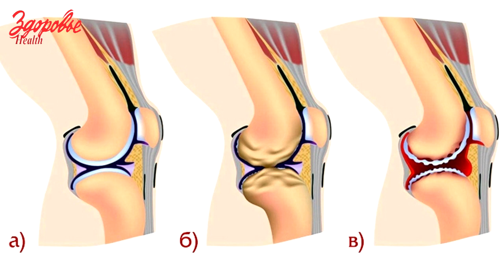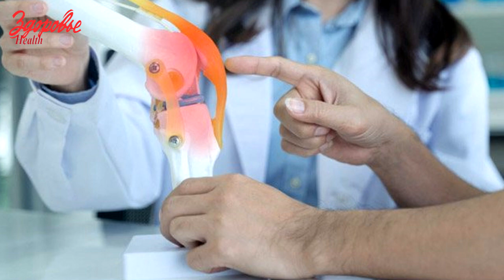ARTROSIS. MÉTODOS DE TRATAMIENTO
La artrosis es una enfermedad crónica degenerativa del sistema óseo y articular. Esta enfermedad, como la mayoría de las patologías crónicas degenerativas, puede no manifestarse en las primeras etapas y presentar síntomas inexpresados ​​o su ausencia total. Por lo tanto, el paciente solicita la etapa 2-3, que requiere un tratamiento a largo plazo o incluso una intervención quirúrgica.

Hleb Vasíliev
Médico deportivo. El médico es un especialista en rehabilitación.